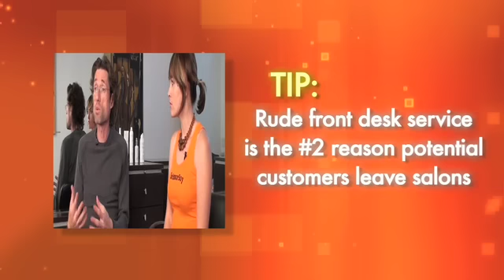HAIR STYLIST BUSINESS BUILDING TIPS (HAIRSTYLING TUTORIAL)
In this very *SPECIAL* hairstyling tutorial, Russel Thompson from the Carmichael Salon in San Francisco goes over some very important business building tips for developing and maintaining client relationships.
Have you wondered whether or not the economic recession is affecting hair stylists and hairstyling salons? How are hair stylists going to make money in these trying times?
Its a great question and one that deserves a well educated answer. Let me explain..

First and foremost, do not position your service as a something that has a set price. Hairstyling is not a commodity, do not reveal the exact price until an initial consultation.
Tip:  Build a relationship with that client first, its what the client desperately needs! They want to feel like there is a relationship that is void on the internet, which is probably where the client found your salon in the first place.

Create a system that applies to every new client. Apply to system to not only every potential client that walks in, but also make sure that all team members in the salon are trained properly in this system.
Tip: Insufficient cleanliness is the #1 reason potential customers leave salons!
Tip: Rude front desk service is the #2 reason potential hair stylist clients leave

Introduce each client to all the stylists and give them a tour of the salon.
Tip: Have receiptionist greet all guests by name (after they get to know them of course ;-)
Tip: Introduce clients to the products yuo carry.

This is only HALF of the special business building and hairstyling tutorial.
For the FULL version and a FREE subscription to The Cutting Edge Hair Show with a brand new episode every week, please go to this link and let us know where to start sending these episodes by putting in your name and email address.

Thanks!

hair stylist
"hair stylist"
(hair stylist)
hairstyling tutorial
"hairstyling tutorial"
(hairstyling tutorial)
hairstylist
"hairstylist"
(hairstylist)
hairstyles
"hairstyles"
(hairstyles)
hairstyling
"hairstyling"
(hairstyling)
haircutting
"haircutting"
(haircutting)
stylist hair
"stylist hair"
(stylist hair)
business building
"business building"
(business building)
hair salon
"hair salon"
(hair salon)
hairstyle tutorial
"hairstyle tutorial"
(hairstyle tutorial)